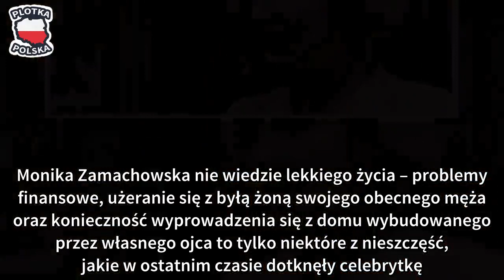Prywatny dramat Moniki Zamachowskiej rozrywa serce! Przykre informacje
Monika Zamachowska nie wiedzie lekkiego życia – problemy finansowe, użeranie się z byłą żoną swojego obecnego męża oraz konieczność wyprowadzenia się z domu wybudowanego przez własnego ojca to tylko niektóre z nieszczęść, jakie w ostatnim czasie dotknęły celebrytkę. Teraz do puli tych wydarzeń dołączyło jeszcze jedno, niezwykle osobiste. Monika Zamachowska nie jest osobą, która zbytnio kryje się ze swoim życiem prywatnym. Co więcej, celebrytka sama chętnie chwali się najnowszymi wieściami ze swojego życia, łącznie z tymi dotyczącymi finansów czy problemów rodzinnych. Teraz po raz kolejny opublikowało coś, co rozczuliło jej fanów.

Monika Zamachowska pożegnała swojego syna Jak poinformowała nowa żona Zbyszka Zamachowskiego, jej syn zadecydował o swojej wyprowadzce do Stanów Zjednoczonych, a ją samą postawił przed faktem dokonanym. 17 letni chłopiec będzie tam mieszkał z obcą rodziną liczącą czwórkę innych dzieci. O sytuacji tej poinformowała jakiś czas na łamach jednego z tabloidów.

– Tomek wyjeżdża do USA na wymianę międzyszkolną, zamieszka tam z młodą rodziną z czwórką dzieci. Sam sobie wszystko załatwił, nikogo nie poinformował o swoich planach. Rodziców postawił przed faktem dokonanym. Jestem z niego dumna, bo się usamodzielni. Nie będzie miał pod ręką mamusi, która wszystko za syna zrobi. To świetna lekcja – powiedziała w jednym z wywiadów. Teraz Monika wstawiła zdjęcie z lotniska, na którym uwiecznione zostało ich pożegnanie. Do wspólnego selfie dołączony został smutny podpis: – No i poleciał syneczek… I co ja teraz zrobię, bez niego. Trochę smutno… – napisała celebrytka.

Czarne chmury powoli odchodzą w dal Chociaż ostatnie dni nie są dla Moniki Zamachowskiej najłatwiejsze, to wszystko wskazuje na to, że jej sytuacja osobista powoli zaczyna się wyprostowywać. Monika podzieliła się w ostatnim czasie informacją, że sąd obniżył kwotę świadczeń alimentacyjnych, do których płacenia zobowiązany jest Zbigniew. Różnica między poprzednią, a aktualną kwotą alimentów jest naprawdę odczuwalna, bowiem wynosi aż 6 tysięcy złotych. Teraz Monika i Zbyszek znów mogą żyć na godnym poziomie i nie przejmować się tym, że nie starczy im na chleb, czego przez długi czas obawiała się dziennikarka. – Boję się, że pewnego dnia nie starczy nam na jedzenie. Praktycznie wszystko, co mamy, wydajemy na zobowiązania Zbyszka i prawników, a zdarza się, że prosimy o pożyczki znajomych albo rodzinę – powiedziała w jednym z wywiadów. Monika wraz ze Zbyszkiem swój finansowy sukces postanowili uczcić wakacjami na Andorze, gdzie odpocząć mogli od biedy oraz trosk dnia codziennego.